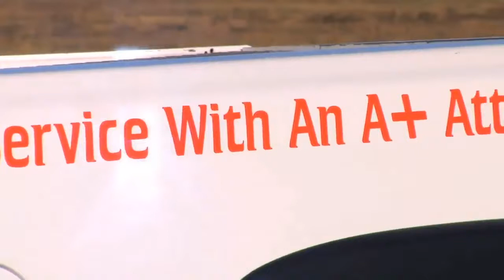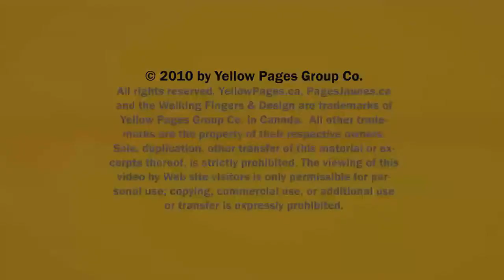Car Towing Grande Prairie A+ Auto Towing Ltd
A+ Auto Towing Ltd located in Grande Prairie is an excellent choice if you are looking for Car towing or towing service.